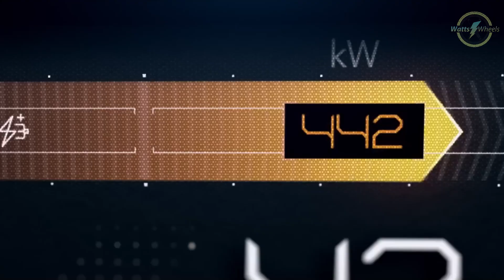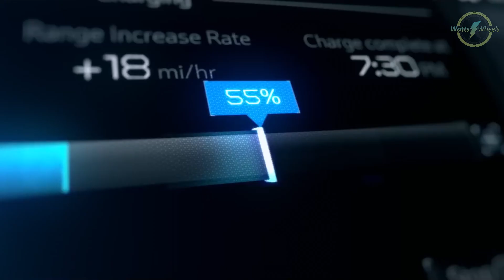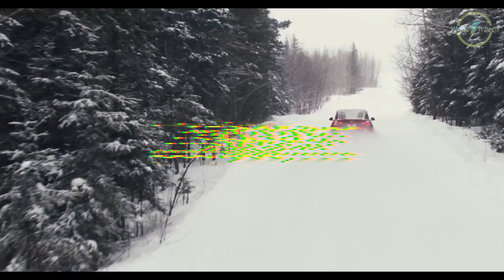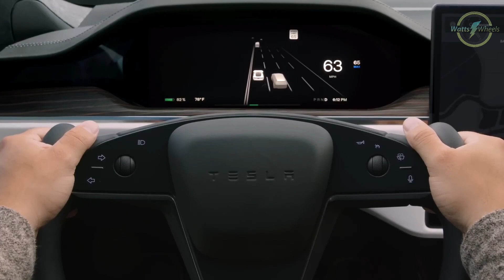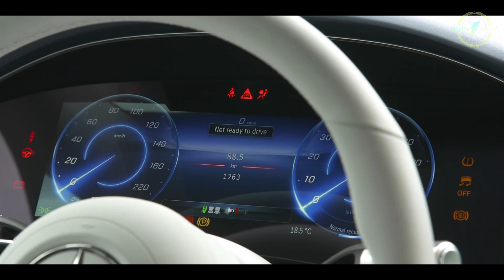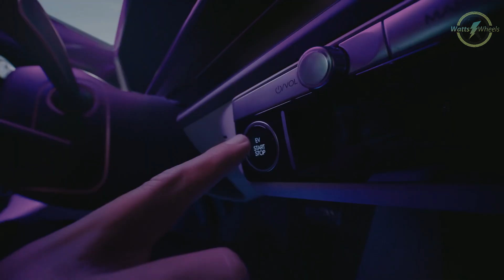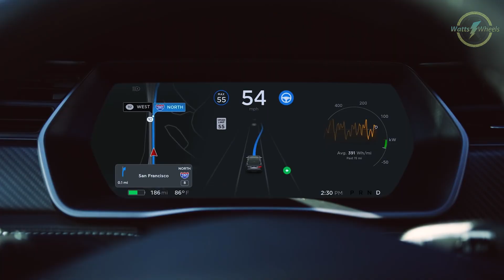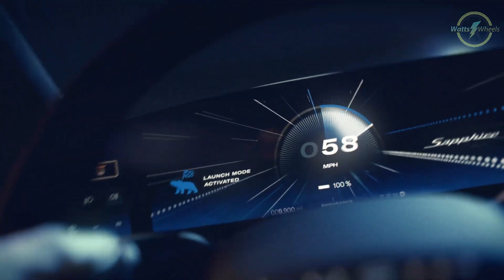Electric Range Leaders: 2023's Top 8 Longest-Range Electric Vehicles Revealed | WattsOnWheels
Embark on a journey to discover the Top 8 Longest-Range EVs of the year, where advanced technology meets extraordinary power. These electric vehicles are not just about distance; they're about redefining the future of driving. Get insights into their impressive range, unparalleled performance, and the innovative features that set them apart in the world of electric cars. Perfect for both avid EV fans and newcomers to electric mobility, this video is your gateway to understanding the elite of electric vehicles driving us into a new era of automotive prowess.

Top 8 Best Electric Vehicle in terms of range:

1- Lucid Air Grand Touring - Range: 516 miles
2- Tesla Model S - Range: 405 miles
3- Hyundai Ioniq 6 - Range: 361 miles
4- Tesla Model 3 - Range: 358 miles
5- Mercedes EQS Sedan - Range: 350 miles
6- Tesla Model X - Range: 348 miles
7- Tesla Model Y - Range: 330 miles
8- GMC Hummer EV Pickup - Range: 329 miles

The video is about "Electric Range Leaders: 2023's Top 8 Longest-Range Electric Vehicles Revealed" but also tries to cover the following subject:

Defining EV Range
Innovating Electric Travel
Leading EV Technology

TITLE : Electric Range Leaders: 2023's Top 8 Longest-Range Electric Vehicles Revealed | WattsOnWheels